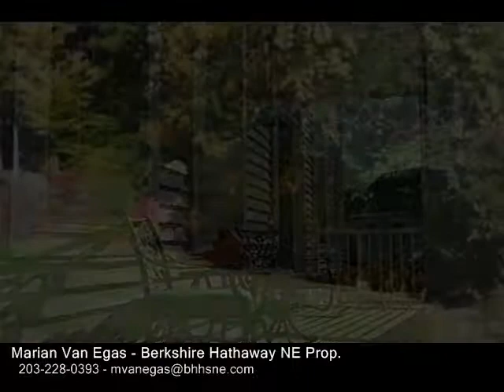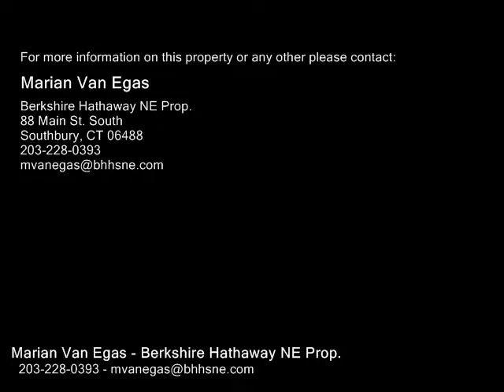12 Gettysburg Road , Southbury CT 06488 - Real Estate - For Sale -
12  Gettysburg  Road , Southbury  CT 06488  Real Estate  For Sale   WONDERFUL FREE STANDING HOME Live a wonderful, new lifestyle in Traditions of Southbury. Free standing homes with public utilities (water and sewer) and heated with Natural Gas. This very desirable Colonial style, is sunny and bright with an open floor plan and a pretty, private backyard with pretty views. You'll love the 2 story Family Room with a warming fireplace, 2 story custom windows, Bose surround sound and a balcony. The kitchen has a fabulous design with a center isle, breakfast bar for serving quick meals and a large dining area for meals at the table. There is a formal dining room, a formal living room, office with French doors on the first floor and you will find the laundry room is also on the first floor for your convenience. The bedrooms are all very spacious with a double door leading into the master suite which features a trey ceiling with a ceiling fan and two walk in closets. The master bathroom has a separate toilet area, shower, soaking tub and dual sinks. The lower level is partially finished with plenty of room for storage and another area can be used as a game room. Traditions is an award winning community with a very convenient location. Close to highway, schools, shopping areas, finest restaurants and many conveniences. Close to the Litchfield wine trail as well. Easy commute to New York, Stamford, Hartford and Danbury. Home is well maintained and ready for occupancy. Make sure you come and see this nice home.

Marian Van Egas
Berkshire Hathaway NE Prop.